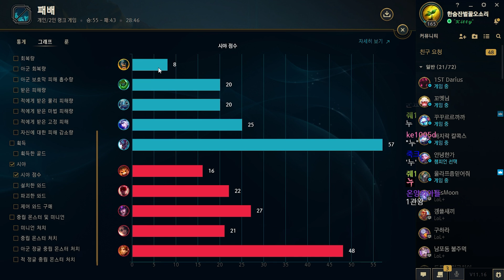[우주최강올라프] 올라프 vs 나르, 리더의 힘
BGM정보
Auld Lang Syne
Jolly Good Fellow
Bromacian Drive (형씨올라프 리믹스)
Blue Creek Trail
Univeresal - Vibe Tracks